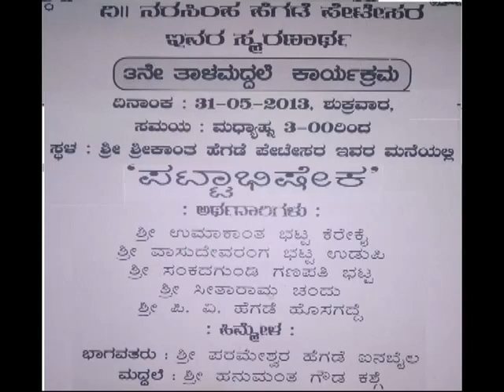Yaxagan Talamaddale- Pattabisek 2( Petesara)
Talamaddale-Pattabisek 2( Petesara)